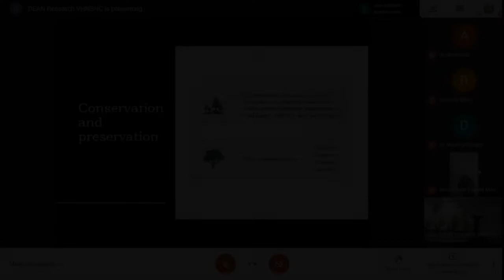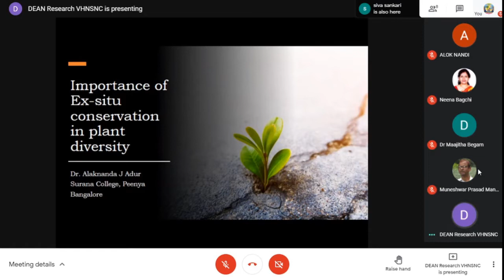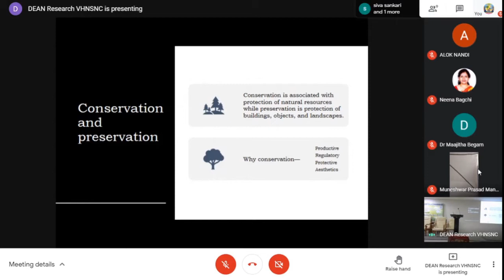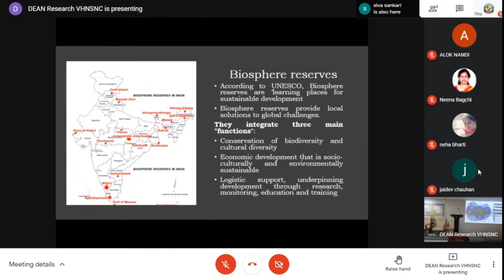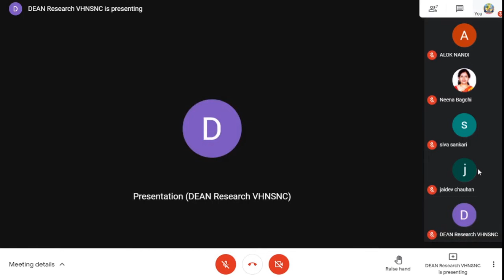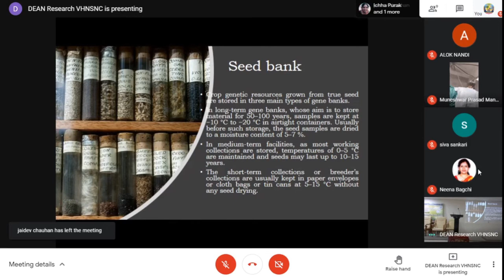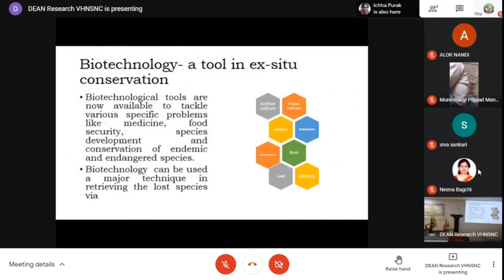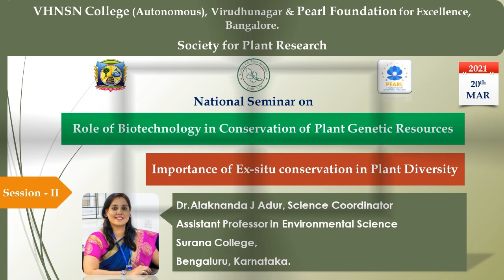Key Note Speech - Session II - Importance of Ex-situ conservation in plant diversity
National Seminar on Role of Biotechnology in Conservation of Plant Genetic Resources organized by
V.H.N.S.N.College (Autonomous), Virudhunagar in Association with
Pearl Foundation, Bangalore & Society for Plant Research